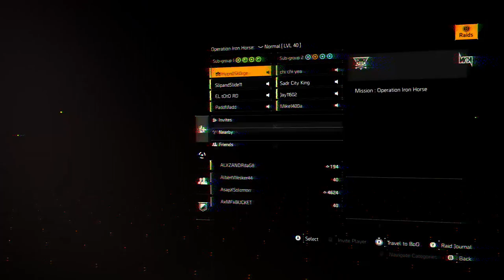Sadr City King